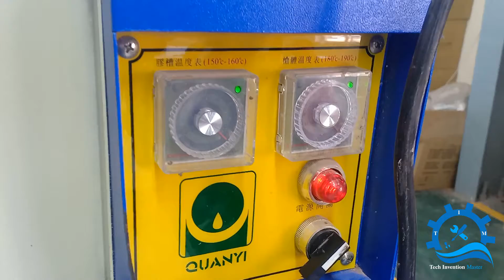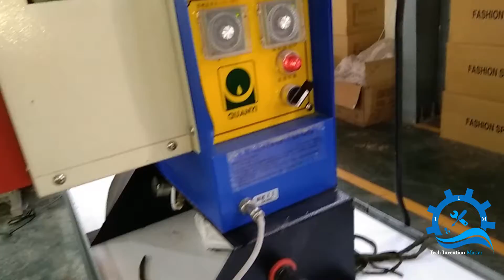Hot Melt Glue Coating Machine/Hot Melt Glue Machine/LHZ-013B2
Dear Friend,
Today i show you, Hot Melt Glue Coating Machine.